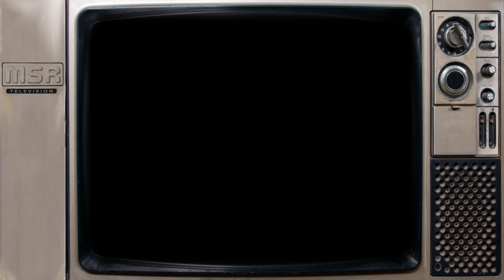Buck Rogers: Planet of Zoom Home Video Game Commercial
Commercial for the Buck Rogers Planet of Zoom video game by Sega for home video game systems. If I’m not mistaken that’s Peter Cullen voicing that alien.

This video, although perfectly suitable for children, is not intended for current children. It is meant for adults who were children when the commercial originated. My intent is to preserve or refresh the memories of childhoods from the past and offer some enjoyable nostalgia and entertainment.